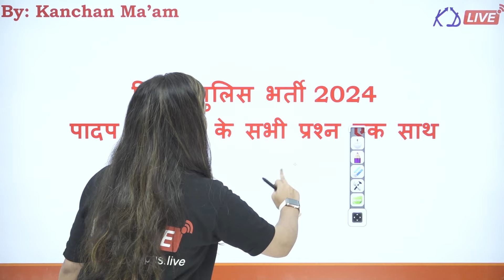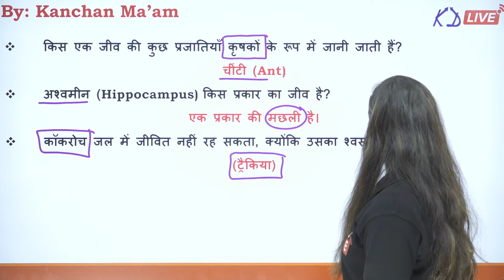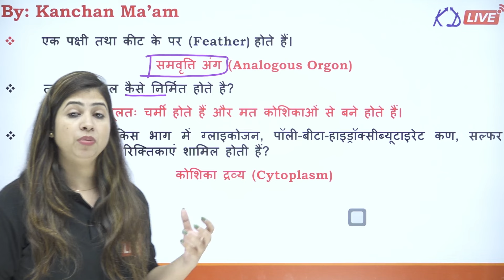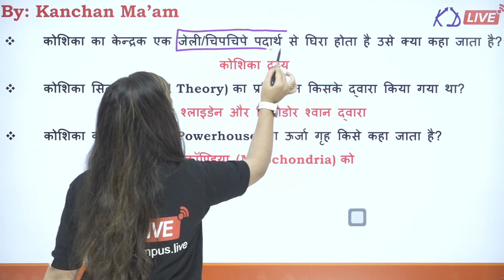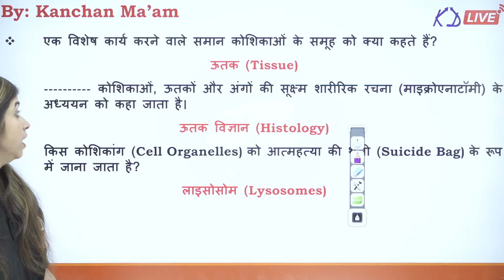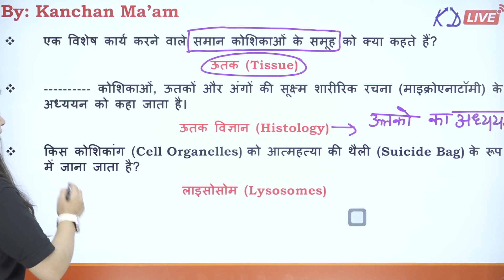BIHAR POLICE 2024 | पादप कोशिका | पेपर में आने वाले प्रश्न | By Kanchan Mam